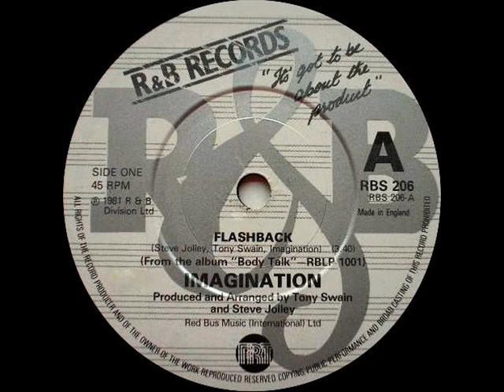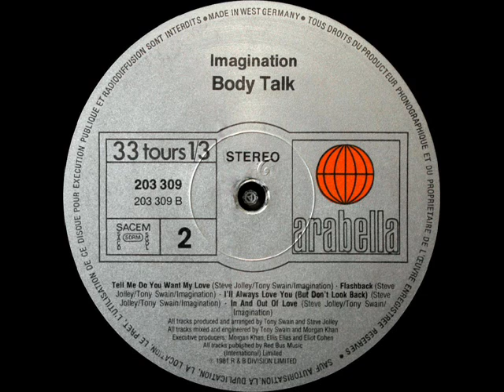Imagination - Flashback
LP "Body Talk" 1981